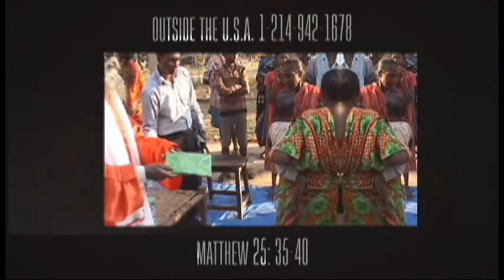The Life of Christ Part 39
The Life of Christ Part 39, The Path #178 Closed Captioned